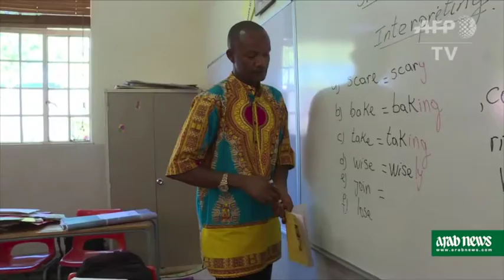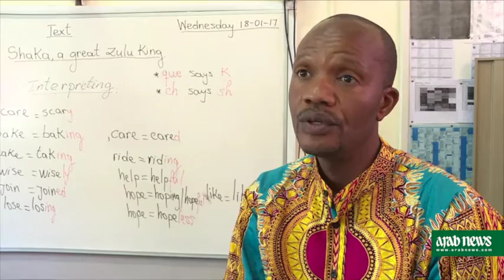South African school offers migrant children rare lifeline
A private South African school had empty classrooms in the afternoon and migrant children who can't go to public schools. It did the maths, added refugee teachers and found the solution: Three2Six, a program that provides a free education to these children. A rare lifeline in a country where around 2.2 million migrants live. (AFP Video)